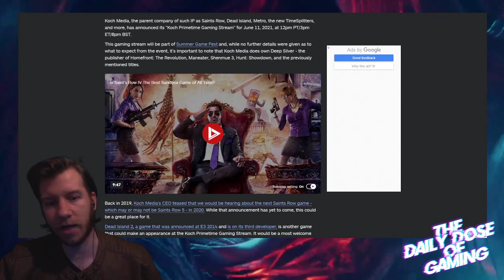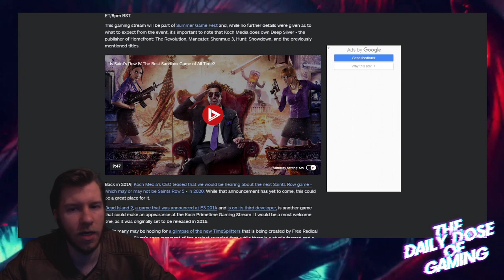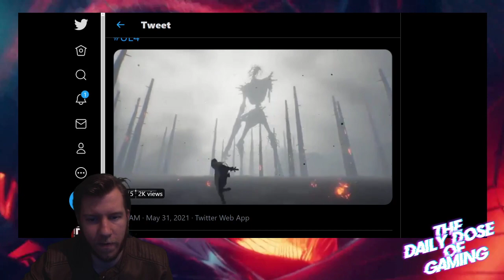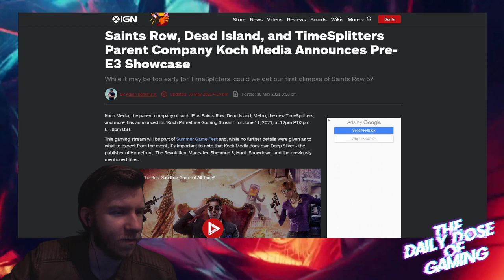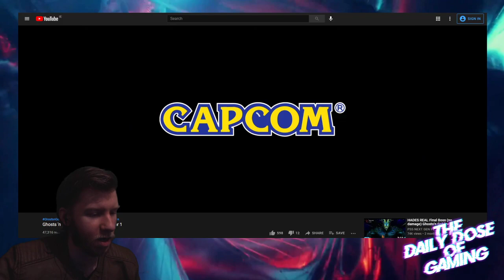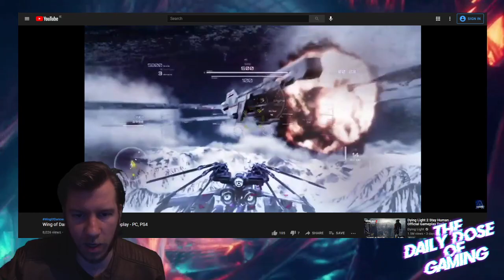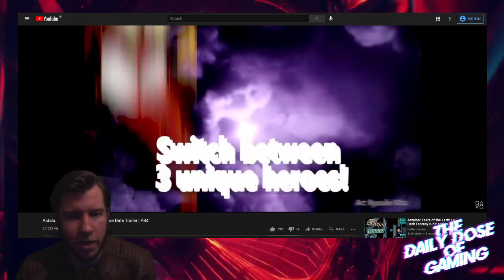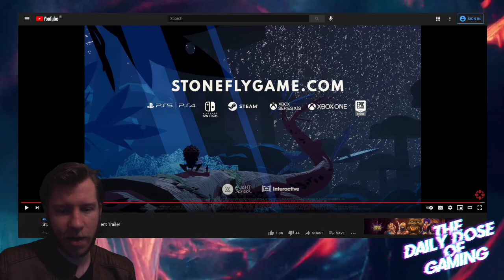SAINTS ROW 5 DEAD ISLAND 2 AND TIMESPLITTERS AT E3 | The Daily Dose of Gaming 31.05.21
SURPRISE!!! I'm kicking off a new Daily Game News show looking over all the latest game releases and news!! Come join the show Live on Twitch

This is your Daily Dose of Gaming!! 🎮